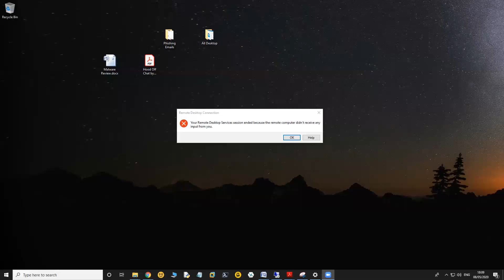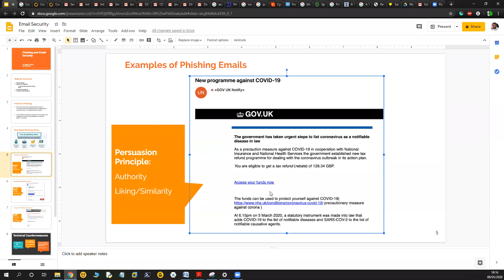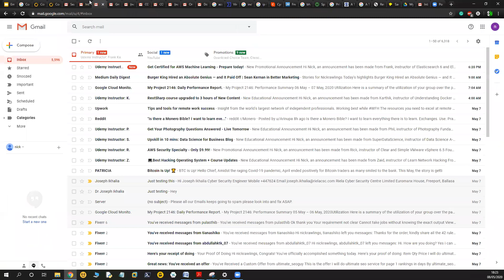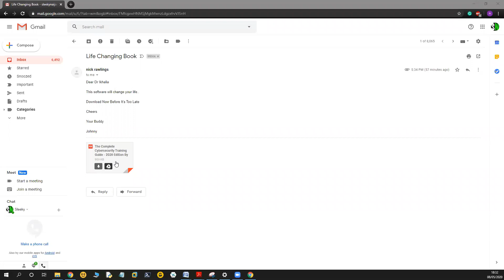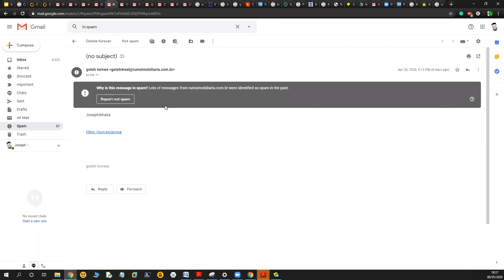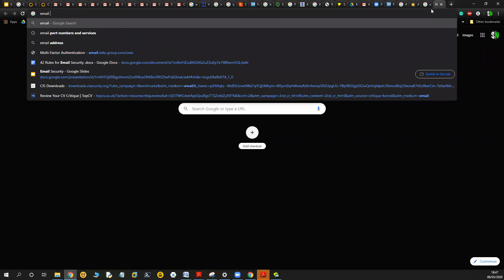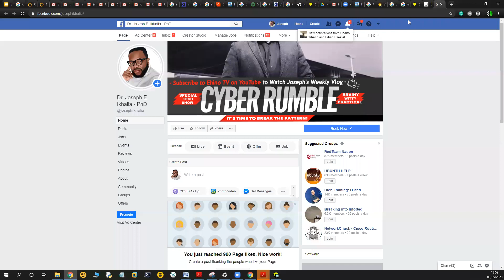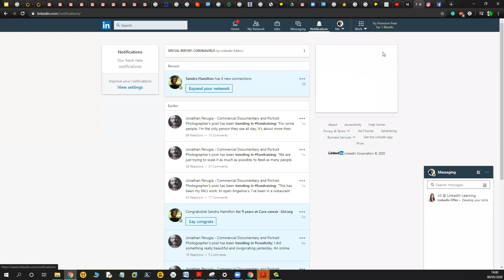HoodOffChat: Email Security in COVID-19 Times And Beyond with Dr. Joseph Ikhalia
Due to the present realities of the Coronavirus pandemic, a lot of businesses and organizations have activated remote work for employees. Large scale adoption of work from home technologies has brought with it, opportunities that cybercriminals are seeking to exploit.
One of such, is through the use of email for communications. As stress and fear from the pandemic increases, cybercriminals know that email is an easy vector into our homes and businesses.
This is evidenced by such reports as Google’s claim that it was blocking 100 million phishing emails per day with a fifth being scams emails related to coronavirus.
Hence, the fifth episode in this series seeks to explore the ways malicious actors are taking advantage of the coronavirus pandemic to launch phishing email attacks. This Webinar will provide clarity on phishing attacks by:
 Explaining what Phishing is
 Showing examples of phishing emails (Targeted such as spear phishing and non-targeted)
 Highlighting the principles of persuasion used in phishing emails by showing several emails that employ these methods.
 Explaining Technical countermeasures
 Explaining Non-technical countermeasures (Critical thinking, Hovering over links, URL Deciphering, etc)